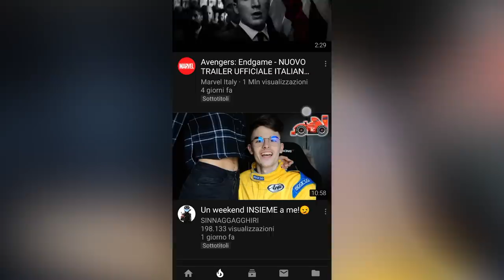GLI EFFETTI DEI ME CONTRO TE SU UN METALLARO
Scusate. Non ho resistito al richiamo di Kira e Ray. Ma con Kira intendo quello di Death Note.

SPEDISCIMI COSE A:
MARCO ARATA
20037 Paderno Dugnano (MI)

STRUMENTAZIONE
ELECTRIC GUITAR - Fender Stratocaster American
CAMERA - Panasonic G7 14-42 mm
MIC - Rode NT-1
KEYBOARD - Arturia Keylab 49
KEYBOARD - Arturia Keylab 88